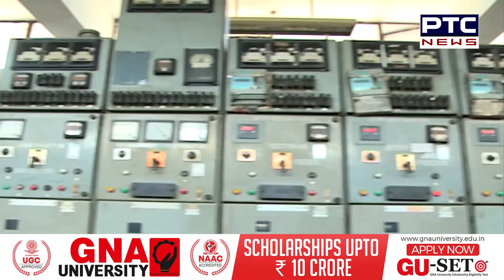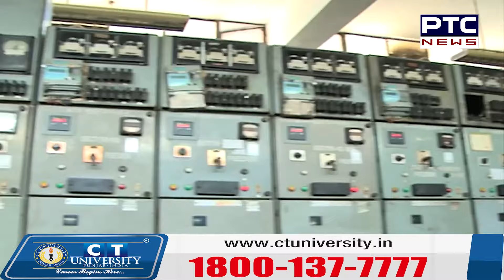Punjab Electricity Rate Hike : 24 ਘੰਟੇ AC 'ਚ ਰਹਿਣ ਨੂੰ ਵੱਡਾ ਝਟਕਾ, ਪੰਜਾਬ 'ਚ ਮਹਿੰਗੀ ਹੋ ਗਈ ਬਿਜਲੀ | PSPCL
24 ਘੰਟੇ AC 'ਚ ਰਹਿਣ ਵਾਲਿਆਂ ਨੂੰ ਵੱਡਾ ਝਟਕਾ, ਪੰਜਾਬ 'ਚ ਮਹਿੰਗੀ ਹੋ ਗਈ ਬਿਜਲੀ, ਸੁਣੋ ਲਓ ਨਵੇਂ ਰੇਟ